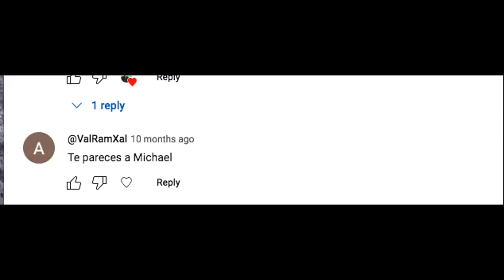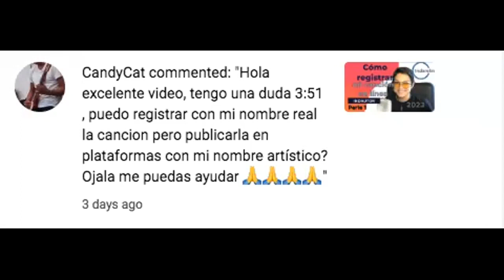¿Puedo registrar mi canción con mi nombre artístico? - Respondiendo Preguntas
¡Hola! En este video hablamos sobre la diferencia entre el nombre del autor y el nombre artístico y cómo manejarlo en el registro de tus canciones

Si tienes dudas, puedes dejarlas en los comentarios y con gusto te responderé en próximos videos

INDEX
00:00 Intro
00:50 Me parezco a Michael
01:28 ¿puedo registrar mi obra con mi nombre y publicarla con otro?
01:57 Bajo qué nombre registro mi canción
03:00 Qué hacer si tengo un nombre artístico